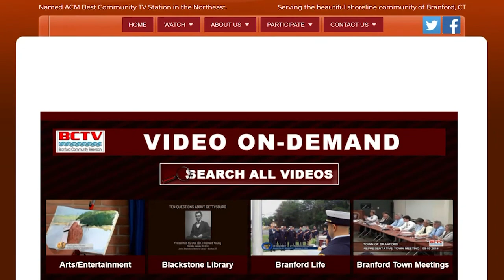Planning & Zoning Commission - 10/7/2021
Branford Planning & Zoning Commission - 10/7/2021